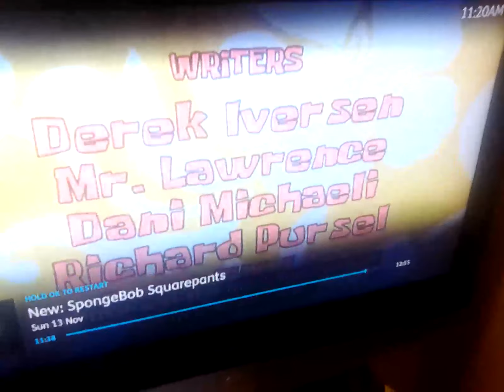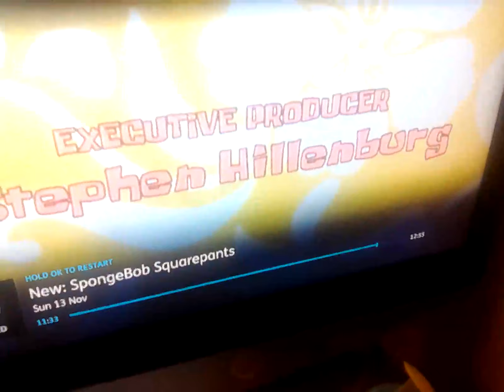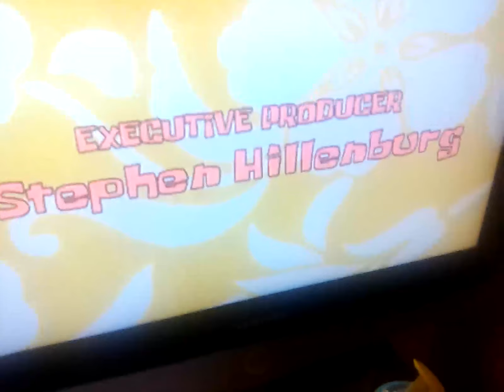26 November 2022